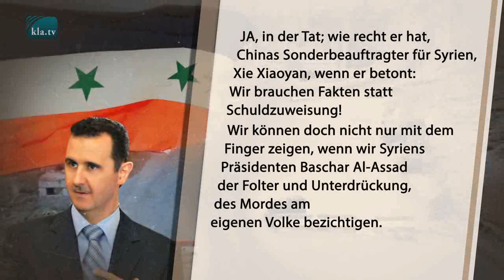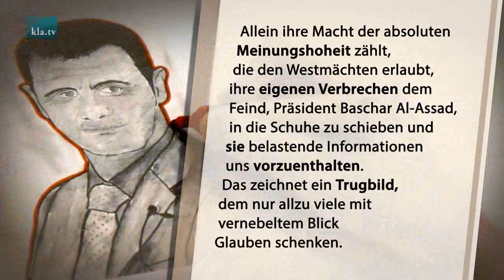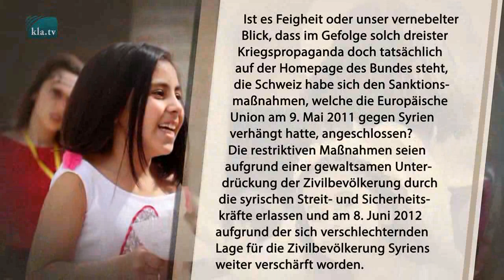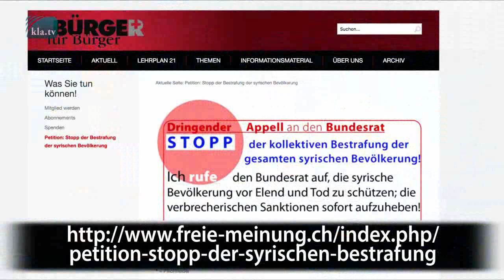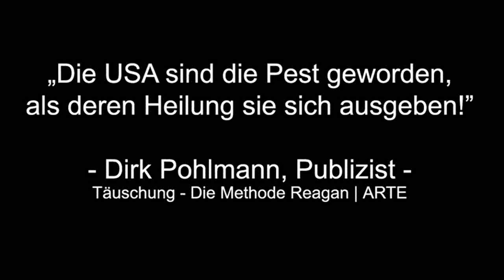Wir brauchen Fakten statt Sanktionen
Prof. Dr. Rainer Mausfeld:
Die Angst der Machteliten vor dem Volk